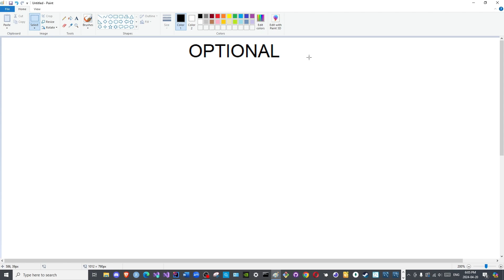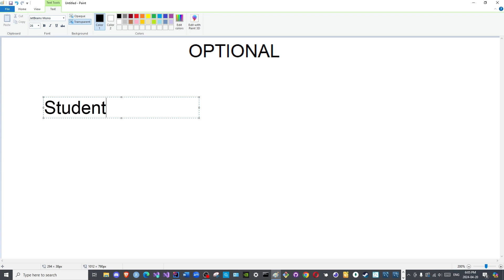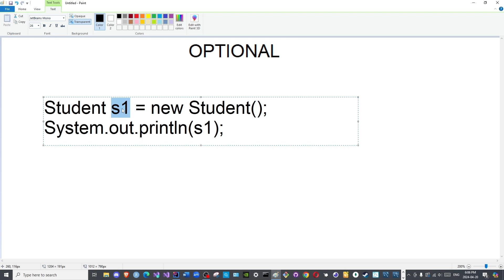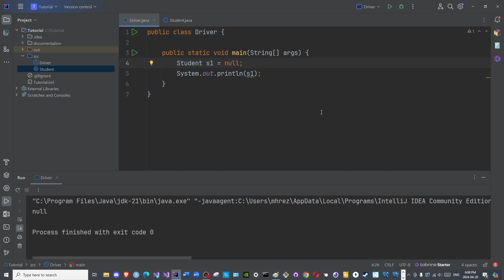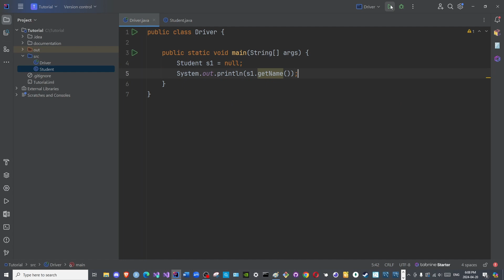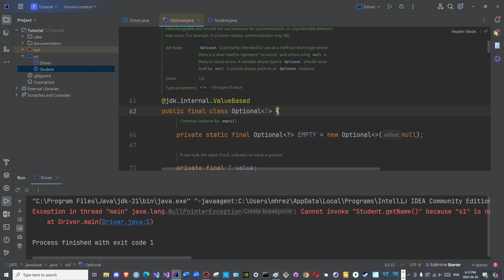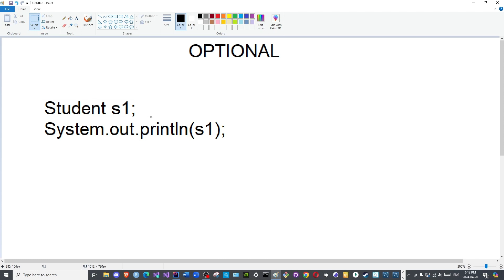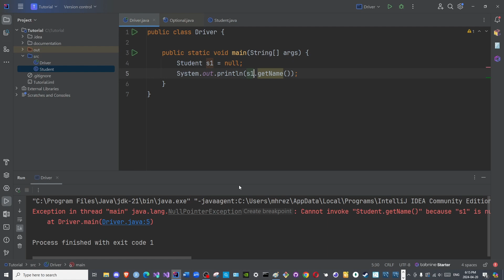Architecture Episode 24: Optional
Peace be upon you all! !اَلسَّلَامُ عَلَيْكُمْ وَرَحْمَةُ ٱللَّهِ وَبَرَكاتُهُ

Contents:
The nature of the Optional class and its purpose are mentioned in this video.